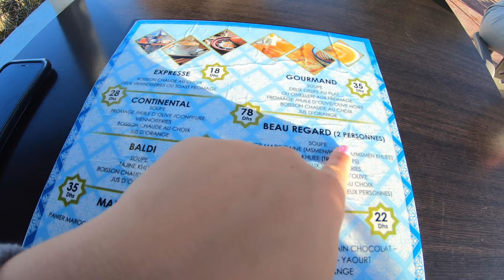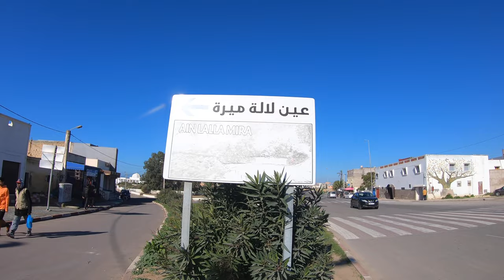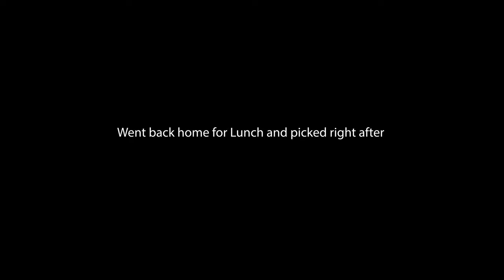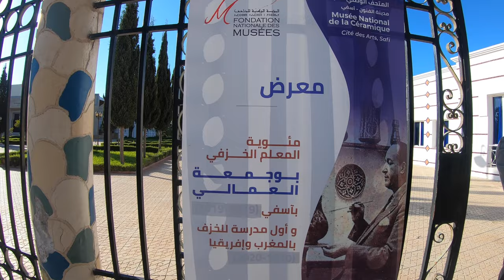Safi Morocco 10 things to do (I grew up here) - Morocco travel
Safi is is a city in western Morocco on the Atlantic Ocean Safi Morocco was occupied by the Portuguese Empire from 1488 to 1541, was the center of Morocco's weaving industry, and became a fortaleza of the Portuguese Crown in 1508.

In this Morocco travel vlog, I share with you how I spent one day in Safi, learning about the history and savory the beauty of this coastal city.